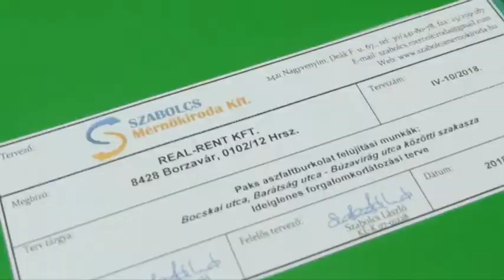Megújulnak Paks közterületei. 20181025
Önkormányzati forrásból megújulnak Paks közterületei. A napokban sor került négy munkaterület átadására, így közel 100 millió forintból új aszfaltot kap a Táncsics-köz, a Nyárfa, a Bocskai és az Alkotmány utca egy-egy szakasza. Jövő nyárig ezeken kívül több nagyforgalmú út kap új burkolatot Pakson.